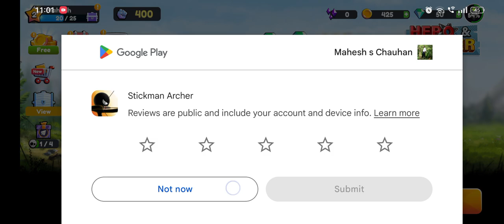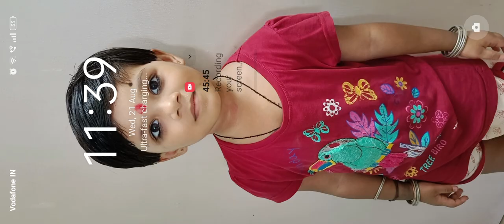Archers Online PVP